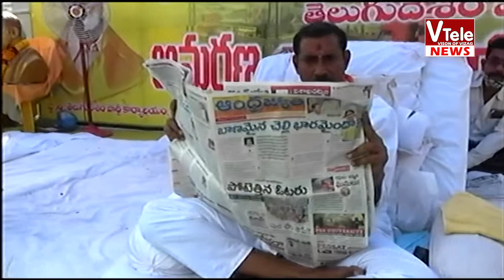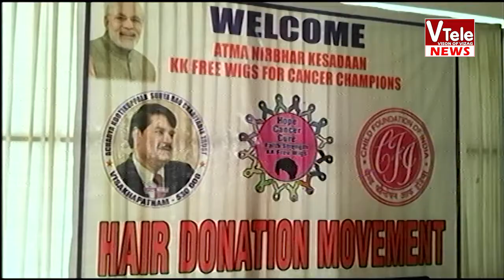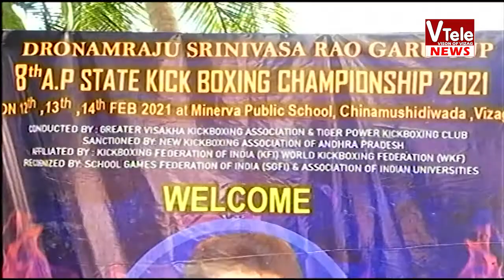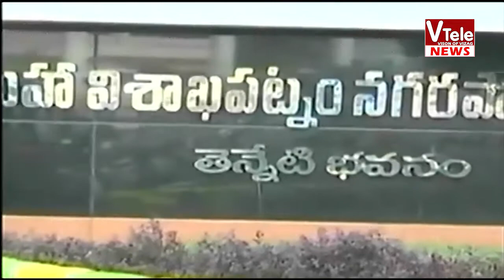VTELENEWS 14 02 2021